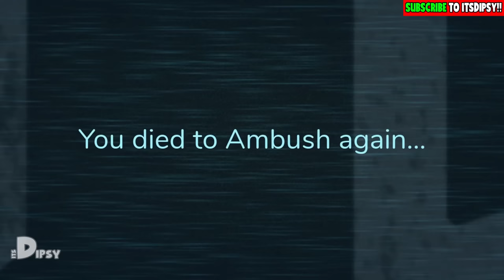🌈 FIGURE AND SEEK VS ROBLOX DOORS | Dipsy Plays Roblox Doors [ROBLOX DOORS SKINS]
💜 In today's video we play Roblox Doors, but this time we will buy some skins from Roblox Doors and play as Figure and Seek from Roblox Doors! ItsDipsy is a new and exciting family friendly channel with your favorite character from Teletubbies!

🏈 | Let's Play Roblox Doors - EN / English | ItsDipsy 🏈

🎤 VOICE USED ⇾ 15.ai

Copyright @ ItsDipsy 2022